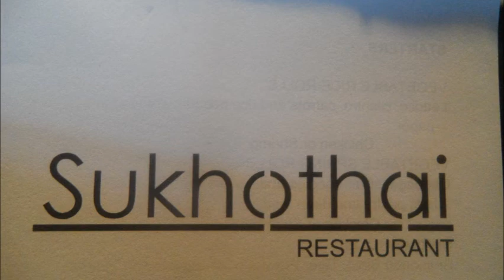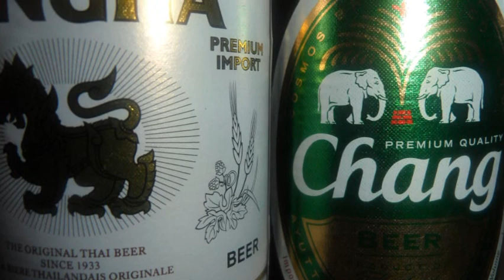Sukhothai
sukothai restaurant loa thai food. Very delicious